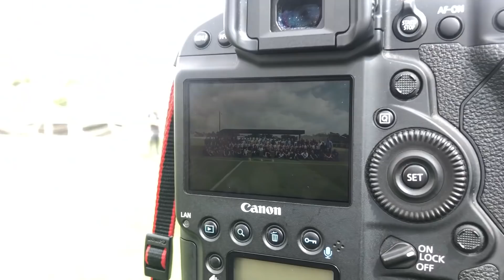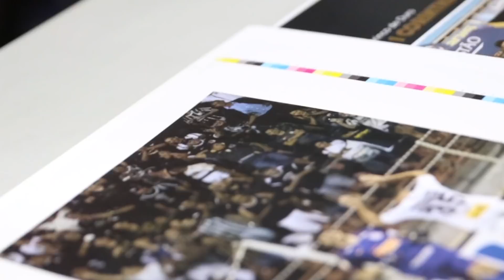BASTIDORES DAS FOTOS DO LIVRO 4XTRI